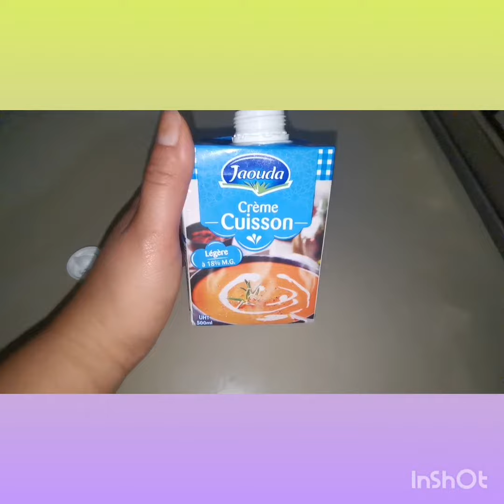معكرونة بلصوص بلونش 💥عشيوة خفيفة ضريفة 💯فأقل من 10دقايق